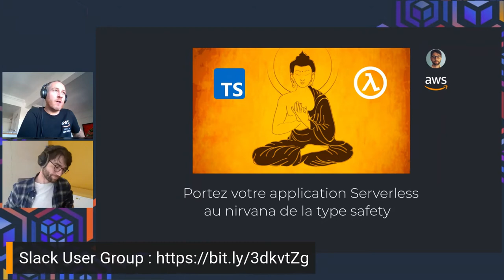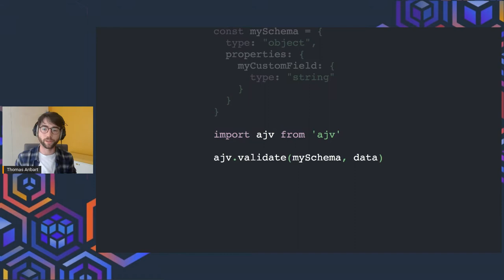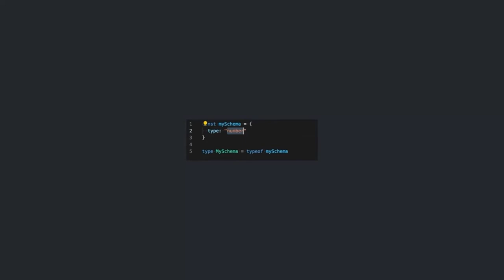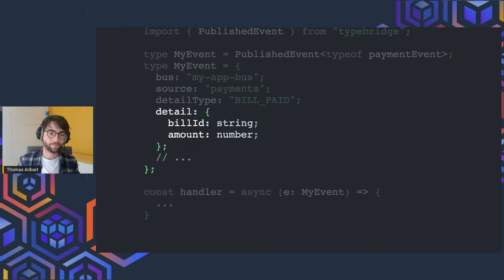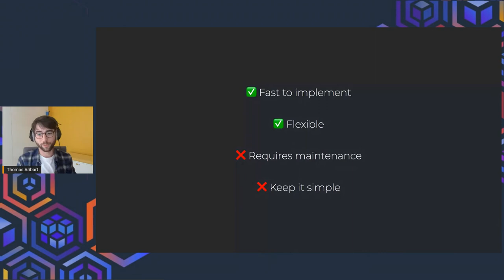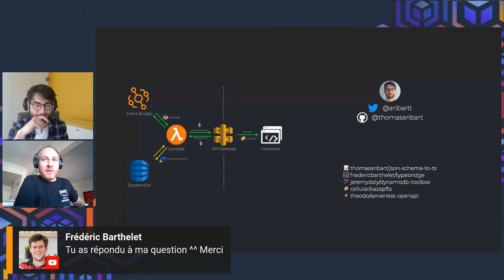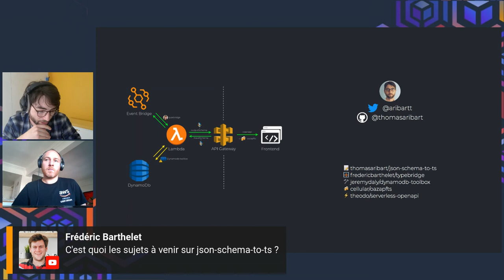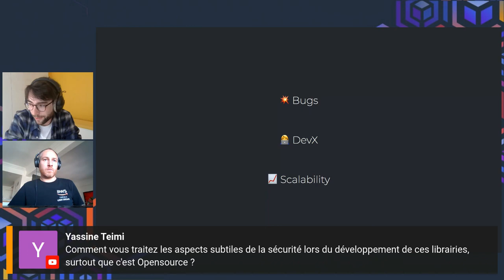Portez votre application Serverless au nirvana de la type safety, Thomas Aribart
Vous maîtriser TypeScript, certes. Mais connaissez-vous l'étendue de toutes ses possibilités ?

Vous rêvez de déployer votre application Serverless en toute sérénité ? De connecter vos validations à vos types, vos types front à vos lambdas ? À API Gateway, DynamoDb ou EventBridge ? Le tout avec un code le plus léger possible ?

Fermez les yeux, respirez profondément, et laissez-moi guider votre app Serverless au nirvana de la type Safety 🧘‍♀️